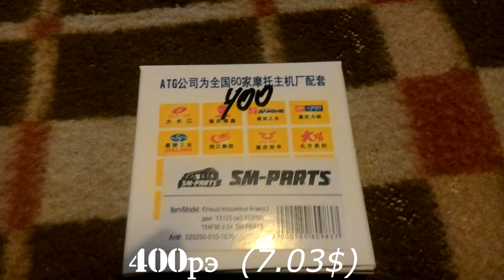[Garage] Купил запчасти для мотора и полировка впуска